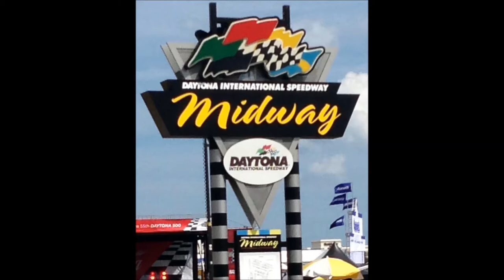Turn Three by Mike McEnery